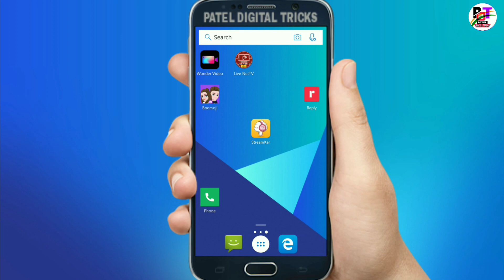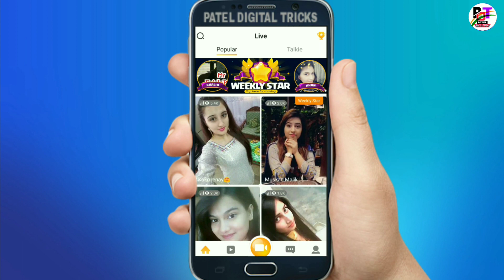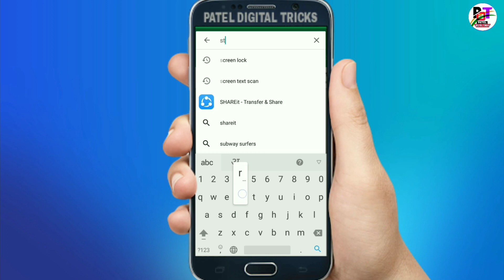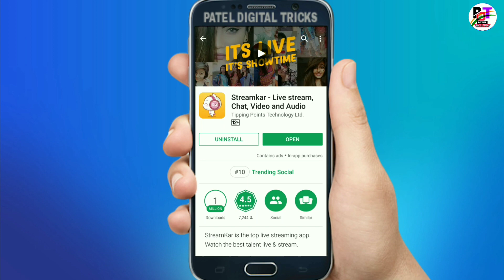लडकिया आपको खुद वीडियो कॉल करेंगी इस ऐप में // Best App For Android 2018